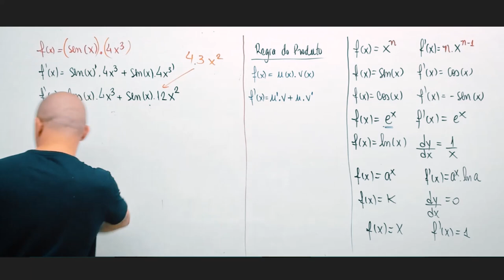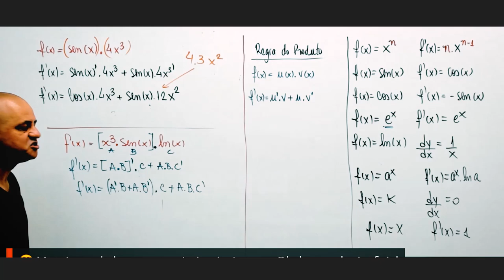Existe regra do produto com 3 termos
Você já conhece nosso curso online? Chame o WhatsApp abaixo para saber mais.